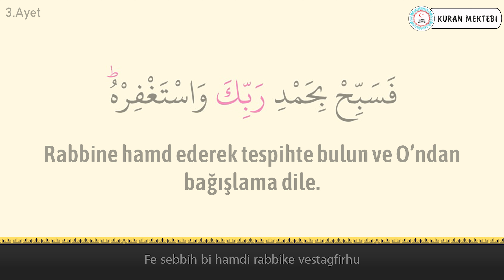Nasr suresi anlamı dinle Mahir al Muaiqly (Nasr suresi arapça yazılışı okunuşu ve meali)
Nasr suresi Kabe imamı Mahir al Muaiqly hoca videomuzda nasr suresi dinleyerek, nasr suresi arapça ve türkçe meali okuyarak, nasr suresi meali ve, nasr suresi anlamını ayrıca, nasr suresi arapça okunuşu ile birlikte, nasr suresi arapça yazılışı öğrenebilir, nasr suresi türkçe meali ve, nasr suresi türkçe okunuşu takip edebilir, ayrıca nasr suresi tekrar ederek, nasr suresi ezberle ve, nasr suresi anlamı ezberleme yapabilirsiniz, nasr suresi tefsiri ile birlikte, nasr suresi fazileti videolarımız mevcut değildir, nasr suresi yazılışı türkçe şeklinde, nasr suresi alt yazılı olarak videomuzda bulabilirsiniz, nasr suresi türkçe anlamı için ve yine nasr suresi anlamını dinle videomuzdan faydalanabilirsiniz. Ayrıca nasr suresi hızlı okuma veya nasr suresi yavaş okuma için videonun sağ alt kısmında bulunan ayarlardan çalma hızını değiştirebilirsiniz. nasr suresi anlamı ve okunuşunu ayrıca, nasr suresi duası okuyun. nasr suresi faydaları hakkında, nasr suresi latince okunuşu yanında, nasr suresi latince yazılışı yapabilirsiniz, nasr suresi kabe imamı hocalardan, nasr suresi makamlı okunuşu dinleyin. nasr suresi nasıl okunur diyorsanız ve nasr suresi manasını öğrenmek için, nasr suresi resimli olarak, nasr suresi tecvidli dinleyin ve aynı zamanda nasr suresi talimli okuyun. Ayrıca nasr suresi yazılışı ve okunuşunu bu videomuzda, nasr suresi yazılışı ve anlamını okuyabilirsiniz, nasr suresi hakkında bilgi alarak, nasr suresi kolay okunuşunu dinleyin. Ayrıca nasr suresi mekke imamı olan, nasr suresi güzel okumayı öğrenin, nasr suresi reklamsız dinleyin. nasr suresi ne için okunur ile, nasr suresi öğrenmek istiyorsanız, nasr suresi sesli okunuşunu buradan, nasr suresi okunuşu türkçe ve yanında, nasr suresi okunuşu arapça dinleyerek, nasr suresi yavaş okunuşu ayrıca yine, nasr suresi hızlı okunuşu yapın. nasr suresi okumanın fazileti yada, nasr suresi latin harflerle okunuş şeklini, nasr suresi uyumayan bebeğe ile, nasr suresi youtube videosundan, nasr suresi ok takipli olmadan, nasr suresi sayfa olarak, nasr suresi anlamı türkçe dinleyerek, nasr suresi bize ne anlatıyor öğrenin, nasr suresi bebek ve nasr suresi çocuk için dinlemeyi, nasr suresi uyku için dinlenen, nasr suresi en güzel okuyan hocadan, nasr suresi latin harfli olarak, nasr suresi makamlı şekilde, nasr suresi en kolay oku. nasr suresi sözleri bu videomuzda, nasr suresi kelime meali şeklinde, nasr suresi latincesi olarak, nasr suresi kırık meal dinleyerek, nasr suresi kaçıncı sayfada öğrenebilirsiniz. nasr suresi bebekler için olanı, nasr suresi indir yada nasr suresi diyanet mealini kanalımızda, nasr suresi tecvitli yada nasr suresi takipli dinleyin.